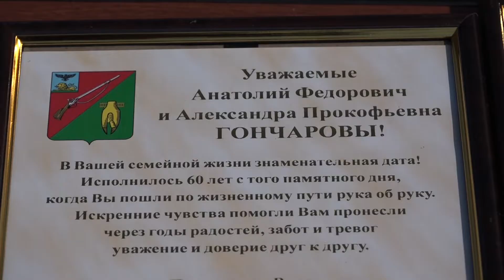Город открытий и впечатлений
Праздничные мероприятия в День города развернулись и на обновленной Набережной. Песни, танцы, мастер-классы и даже зоо-уголок. Особенной популярностью в жаркий день пользовался фонтан. А на Театральной площади старооскольцы увидели выступления любительских театральных студий и концерт местных коллективов.